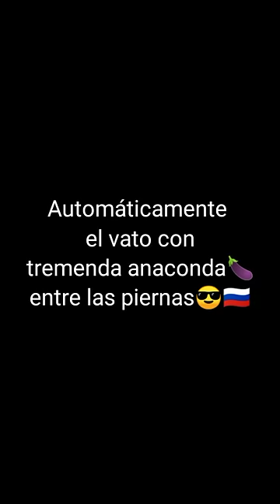El que no baile ruso es novio de Kunno, Yo: